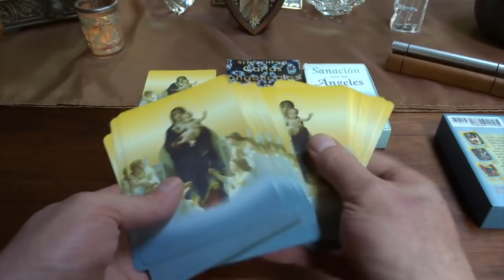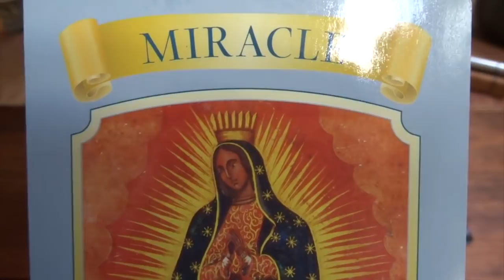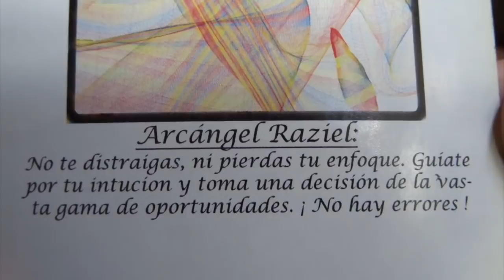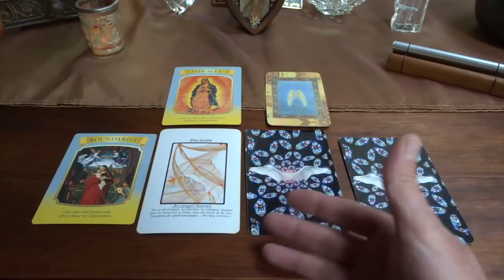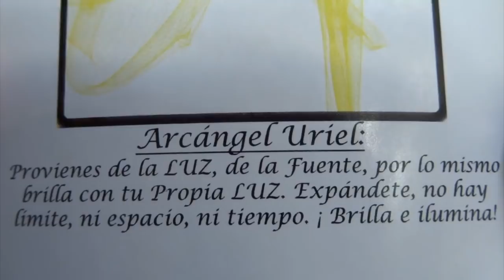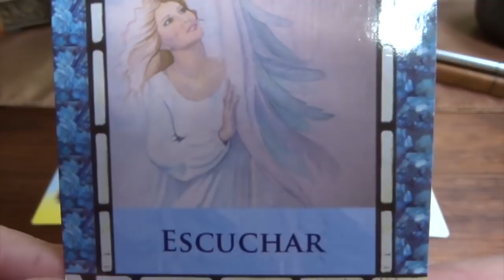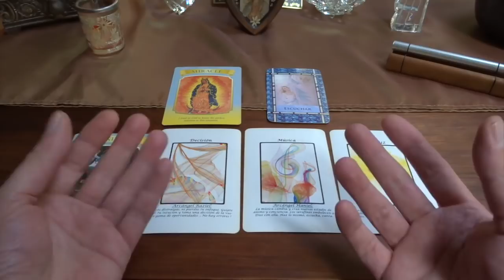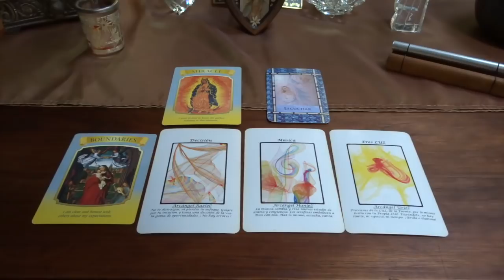Oráculo de ángeles del 25 al 31 de diciembre del 2017 / Adamas - BienEstar Holístico canal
Lunes y martes: arcángel Raziel: decisión.
Lunes 25 (Navidad), mensaje adicional de la Virgen María: límites.
Miércoles y Jueves: arcángel Haniel o Anael: música.
Viernes, sábado y domingo: arcángel Uriel: eres LUZ.
Mensaje adicional de los ángeles para todos nosotros, en especial, para los que cumplen años o celebran algo : escuchar.
Mensaje adicional para NocheBuena y Navidad: MILAGRO.

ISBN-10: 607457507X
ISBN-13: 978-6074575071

¡ Infinitas GRACIAs !